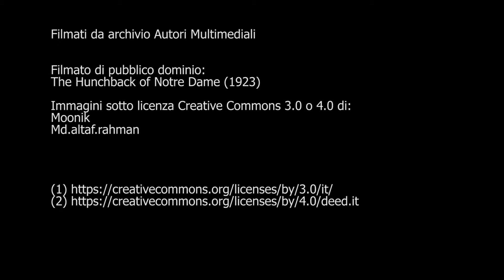Vidéo Promenade romantique dans Paris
Facile Plus, ELI Éditions